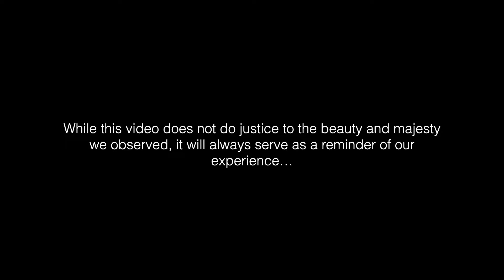Bullwinkle or bust!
In early autumn 2021, I set out with a crew of amazing wildlife photographers to find and photograph moose in Maine. After over a thousand miles travelled, and countless remote roadways traversed, the trip offered us the opportunity to see one of North America’s largest mammals, but not before experiencing the beauty and spiritual attraction of this incredible state.